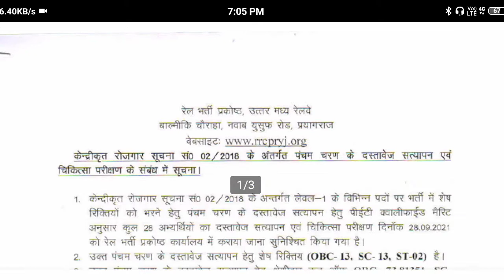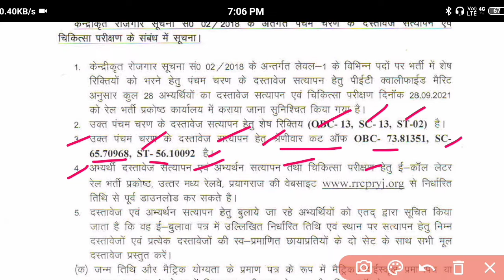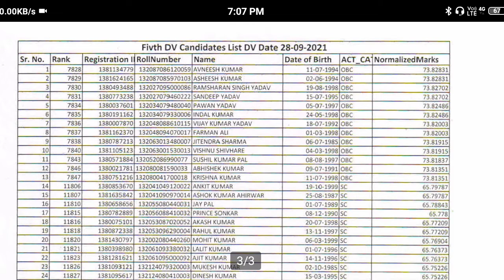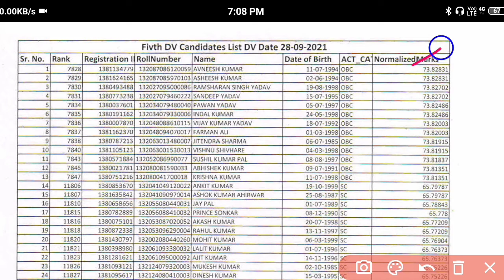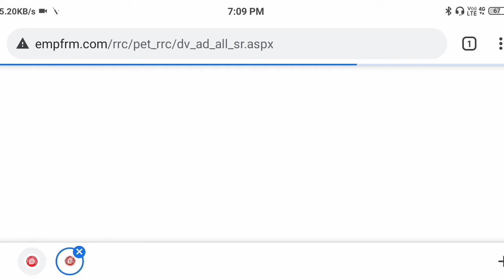RRC Group d New DV schedule out | Group d bharti 2018 Big Updates | 5th DV List Jari | Cutoff ⬇️⬇️⬇️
● Last Video Link:-
1. SSC MTS ADMIT CARD